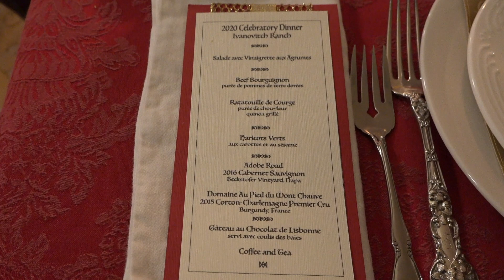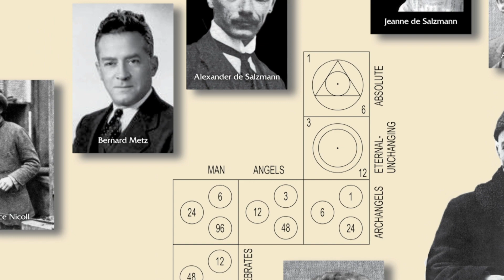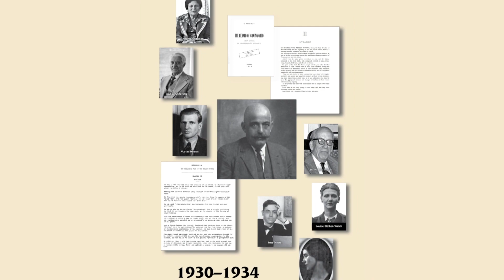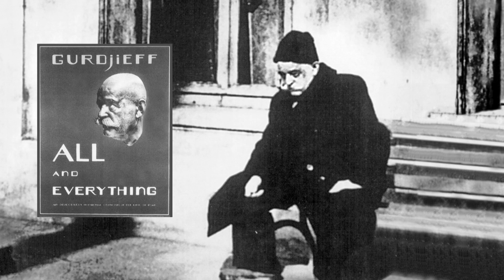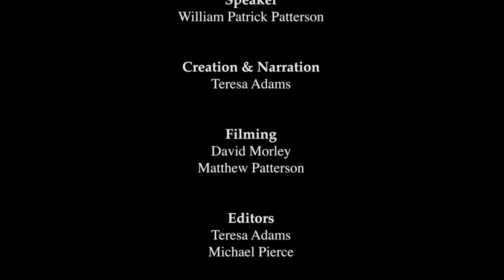Celebratory Film Honoring Mr. Gurdjieff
Georgi Ivanovitch Gurdjieff

To Receive a Complementary Issue of
The Gurdjieff Journal
No. 81